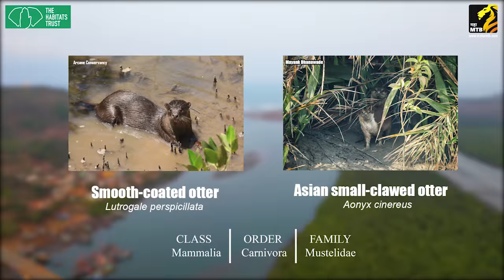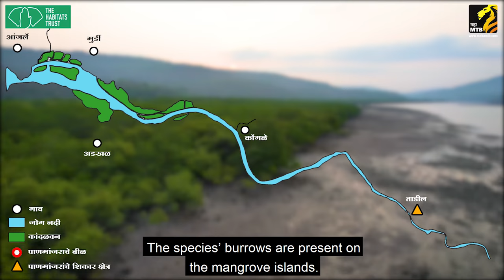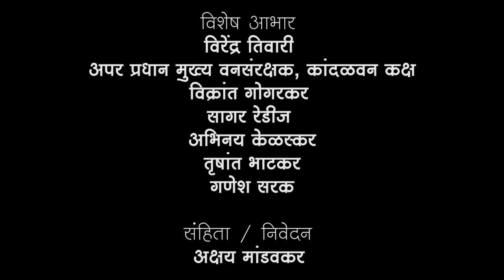indian otter information in marathi पाण्यातले मांजर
बुजऱ्या पाणमांजरांचे अद्भुत जग | Otter | Species & Habitats Awareness Programme | MahaMTB
indian otter information in marathi
The smooth-coated otter (Lutrogale perspicillata) is an otter species occurring in most of the Indian subcontinent and Southeast Asia, with a disjunct population in Iraq. It is listed as Vulnerable on the IUCN Red List since 1996 and is threatened by habitat loss, pollution of wetlands and poaching for the illegal wildlife trade.[1] As its name indicates, its fur is smooth and shorter than that of other otter species.
The smooth-coated otter has a short and sleek fur that is dark to reddish brown along the back, but light brown to almost grey on the underside. It is distinguished from other otter species by its more rounded head and a hairless nose in the shape of a distorted diamond. Its tail is flattened, in contrast to the more rounded tails of other otters. Its legs are short and strong, with large webbed feet bearing strong claws. It is a relatively large otter, from 7 to 11 kg (15 to 24 lb) in weight and 59 to 64 cm (23 to 25 in) in head-body length, with a tail 37 to 43 cm (15 to 17 in) long. Females have two pairs of teats.[2]